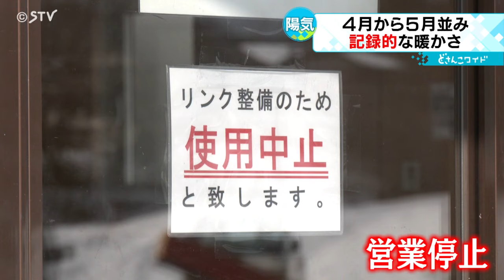巨大水たまり、そこかしこ…歴史的陽気の北海道 紋別市は６月並みの気温でスケートリンクが…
（鷲見記者）「午後１時です。時おり強い日差しが照りつけて、温度計では１０℃が表示されています」

きょう（2024年2月19日）午後３時すぎに１３.９℃を観測した札幌。

２月の気温としては観測史上最高を更新しました。

この急な暖かさや雪解けに、市民はまだ慣れないようです。

（札幌市民）「ちょっと体がついていかない。２月は寒いものだと思っているので、こんなに暖かいと春みたい」

（札幌市民）「だいぶ暖かくなって過ごしやすいが、転ばないように意識して歩いている」

日本の東側に高気圧があり、暖かい南風が流れ込んだ影響で、北海道内の気温は札幌を含む１３８の地点で観測史上最高を更新。

広い範囲で４月から５月並みの暖かさとなりました。

先週、ガタガタ路面となっていた市内の住宅街では雪解けが一気に進み、道路一面がまるで川のように。

排水溝を探すため、氷割をする人も見られました。

（岡嶋カメラマン）「表面の氷が解け、このように水浸しになっています」

紋別市内のスケートリンクでは、まるで湖のようになっているところもあります。

きょう（２月１９日）の道内で、６月下旬並みの暖かさとなった紋別。

このスケートリンクでは、先週から続く暖かさで氷が解け、営業を停止していました。

（紋別市教育委員会スポーツ振興課　北西忠宏課長）「昨年で言うと、２月末までは運営していました。この暑さでリンクも解けてまして、利用される方には大変ご迷惑をかけていると感じています

営業再開のめどはたっていないということです。

道民が困惑する一方、観光スポットは変わった光景になっています。

最高気温１５.７℃の小樽では、ノースリーブ姿で歩く人も。

多くの人がソフトクリームをほおばります。

雪が舞う道内を期待していた観光客は、この暖かさに少し残念な様子です。

（東京からの観光客）「ちょっと予想外です」

（東京からの観光客）「本当は雪がちらつく小樽が良かったかなーって思います」

最高気温１４.１℃となった網走では、陸から流氷を確認することができず、沖の方へ流れていました。

（千葉からの観光客）「沖の方は（流氷が）まだあったが、きょうはきのうよりは少なくなっていましたね。暖かくなったので」

季節外れの暖かさとなった道内。

あす（２０日）は一転、日本海側を中心に雪が降る予報となっていて、日中の気温も平年並みに戻るところが多くなりそうです。(2024年2月19日放送)